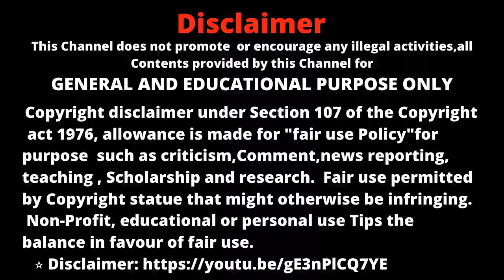Amazing Natural Phenomena/Part 2/இயற்கை நிகழ்வுகள்/ VRCreations@Madangowri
"முயற்சியே வெற்றி தரும்"

V R Creations,
V R Creations You Tube Channel,
VRC,

This Video about 3 Natural Phenomena in the world in Tamil.
This Video will be very interesting and informative one.
3 Natural Phenomena in the world:

1.Natron Lake in Tanzania:

Natron Lake found in Tanzania. Natron's lake water so Dangerous. Lake
is Salt or Alkaline. The deadliest lake on earth.
The Water sometimes turn in red (or Orange-red) because of alage that
thrives in its hypersaline environment.
Natron Lake deadly area that it could actually turn to stones.

2.Shaney Timpishka, Boiling Water, Central Amazon Forestthe

A boiling river in Peru, Central Amazon forest. Andres Ruzo discovered in the Amazon forest. A boiling river that seems the flow from the Centre
of the earth and kills anything falls into it. Andres Ruzo  adventured and
discovered in the Amazon.

3.Volcanic Lightning, Japan.

A volcanic eruption is one of natures displays. Volcanic with lighting to
the mix one of the most spectacular Phenomena. The hot plums of ash
in to the atmosphere are the most dangerous part of these eruptions.